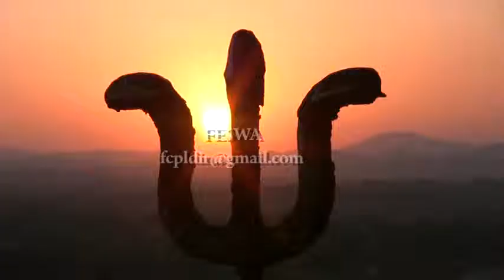FESWA Communication Pvt. Ltd.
FESWA is now doing shooting on the latest High Definition (HD) format for its International Clients.